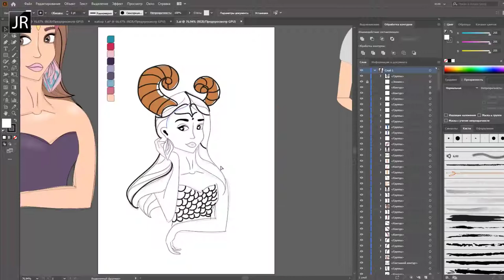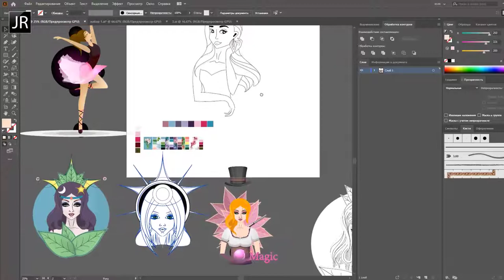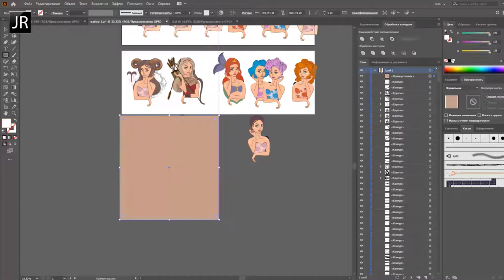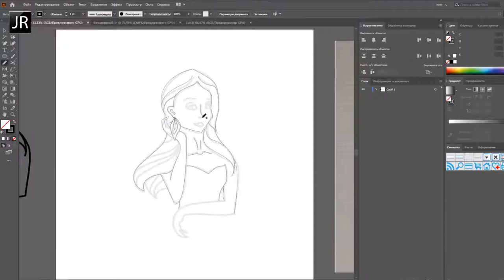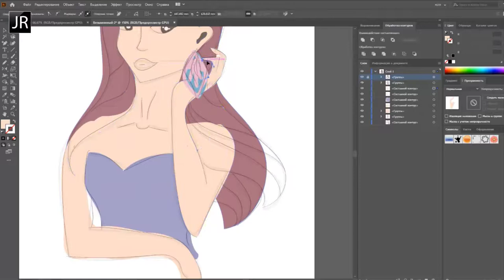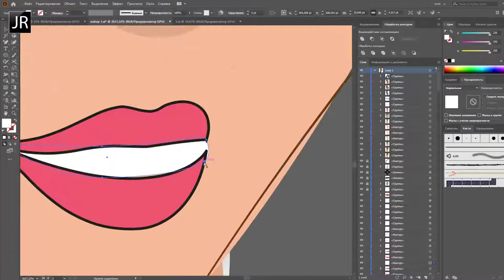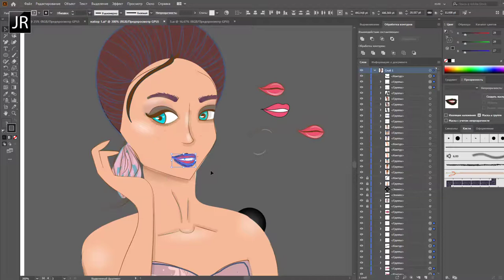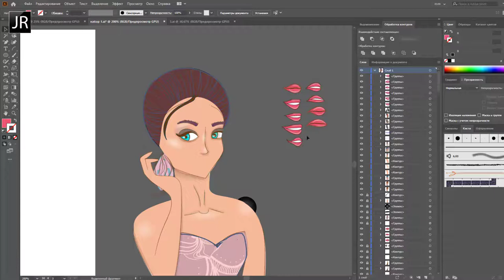#1 ЗОДИАК, новая коллекция | JULI ROSE